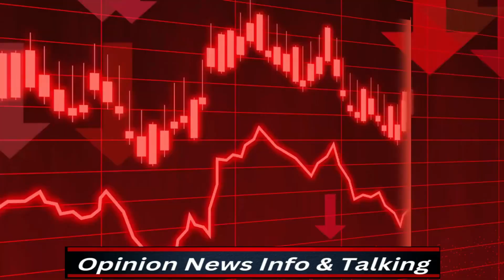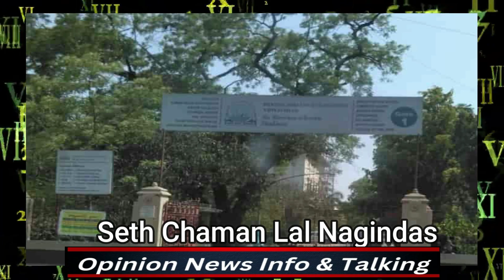Goutam Adani Wealth | Asia Richest Man | Adani Group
My respectable friends,
This video is about the Goutam Adani and his life Biography .
01-How he became the richest man of Asia?
02-What is the relation between his and Prime Minister Modi.
03-What"s the secret behind his wealth ??
04-Who is Chairman of ADANI Co?
05-Is the Adani Richest man of Asia?
Know about all these things in this video.
Must watch complete video and give your prestige comments under the video.